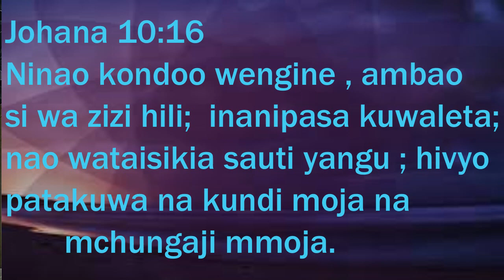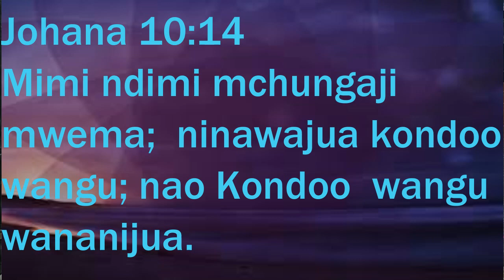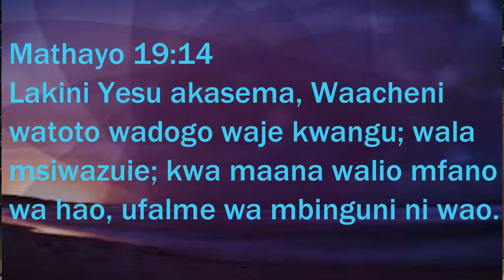Siri ya kuleta kondoo wa zizi lingine - Rev. Karisa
Mpesa Paybill no:400222
Account No:333800#Purpose